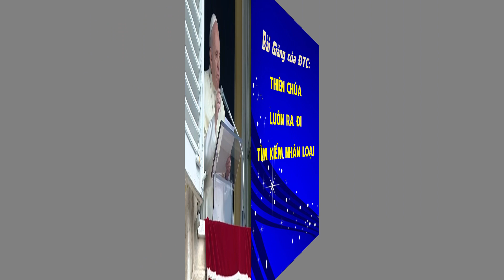Thiên Chúa Luôn Ra Đi Tìm Kiếm Nhân Loại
ĐTC Phanxicô: Thiên Chúa Luôn Ra Đi Tìm Kiếm Nhân Loại
Trưa Chúa nhật 20/9, từ cửa sổ Dinh Tông Tòa, Đức Thánh Cha đọc Kinh Truyền Tin với các tín hữu và khách hành hương. Trong bài huấn dụ ngắn trước khi đọc kinh, Đức Thánh Cha diễn giải ý nghĩa Tin Mừng Chúa nhật XXV thường niên năm A.